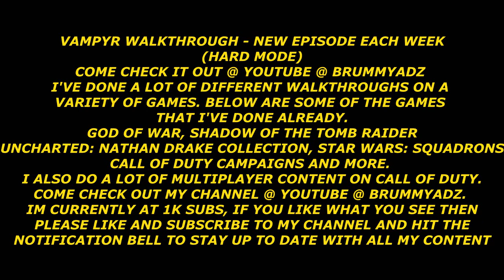DR JOHNATHON REID VS MARY REID (VAMPYR BOSS FIGHT)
MAKE SURE YOUR READY AND PREPARED TO FIGHT ANY OF THE VAMPYR BOSS FIGHTS, OTHERWISE YOU'LL STRUGGLE LIKE I DID WHEN I FIRST CAME TO FIGHT MARY. UPGRADED EVERYTHING THAT I NEEDED TO AND I WAS ABLE TO BEAT HER STRAIGHT AWAY.